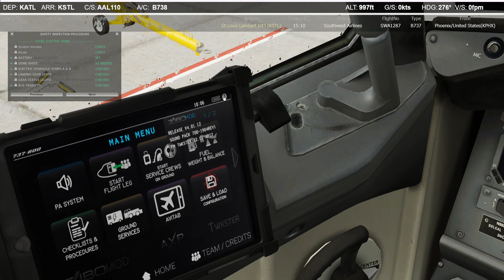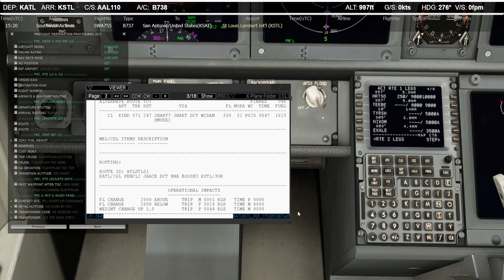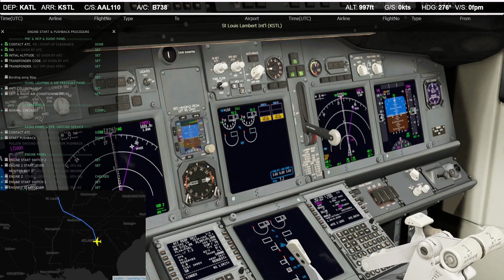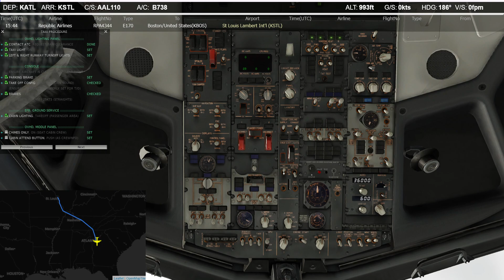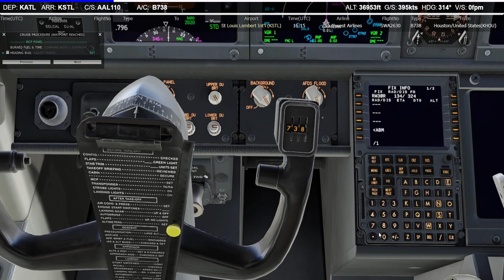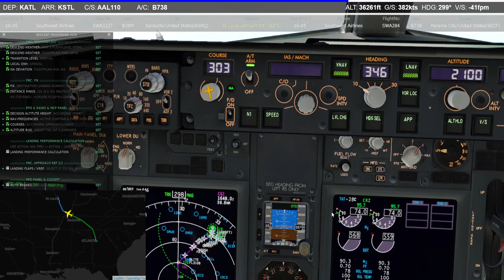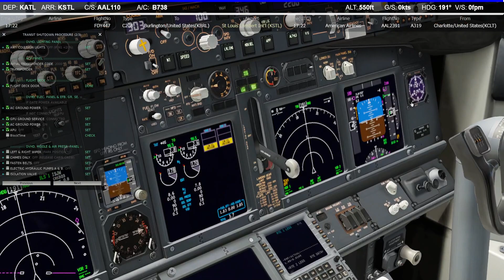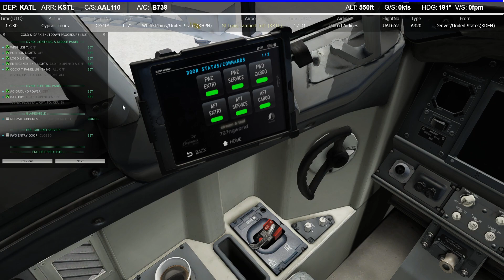【X-Plane 12】Zibo Mod B73 Atlanta(KATL) to St. Louis(KSTL)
• X – Plane 12.0.9-rc-5

Aircraft
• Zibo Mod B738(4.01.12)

Addons
•124thATC
•AVS
•B2VolumeControl
•BetterPushback
•FlyLive Studio
•LandingRate
•Simple Ground Service
•TerrainRadar
•WorldTraffic
•X-ATC-Chatter
•Xchecklist
•XPRealistic

Scenery
•simHeaven_X-World
•AutoOrtho